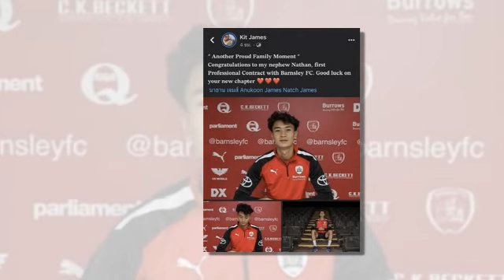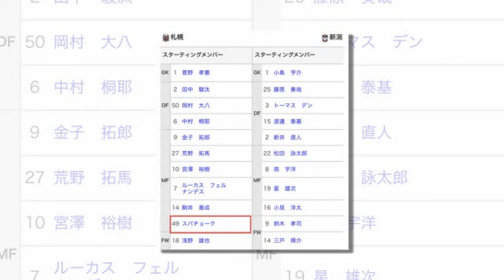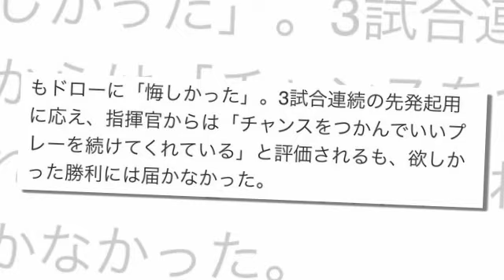เที่ยงทันข่าวกีฬาบอลไทย BREAKING !! เปิดตัวนักเตะไทยคนแรก ลีกอาชีพอังกฤษ อย่างเป็นทางการ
BREAKING !! เปิดตัวนักเตะไทยคนแรก ลีกอาชีพอังกฤษ อย่างเป็นทางการ
BREAKING !! รายชื่อ 11 ตัวจริง คอนซาโดเล่ ซัปโปโร พบ Albirex Niigata
มิช่า เปิดใจหมดเปลือกถึงแนวรุกทีมชาติไทย "สุภโชค" คว้าโอกาสได้สำเร็จ
บิ๊กฮั่น" ห่วงลีกรองพัง ไทยลีก2ส่อยิงสดไม่ถึงครึ่ง ไทยลีก3ไร้เงินหนุน
ทักปั๊ป ปรับปุ๊ป! การกลับมาของ “ชนาธิป” สร้างแรงกระแทก แม้ยังไม่ลงสนาม